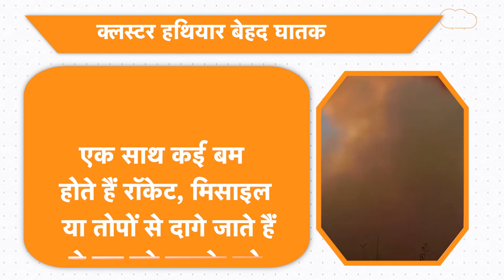America भेज रहा Russia पर Attack के लिए 100 देशों में बैन Bomb